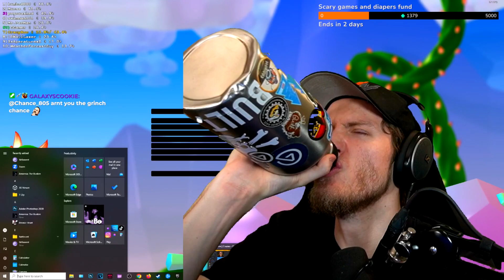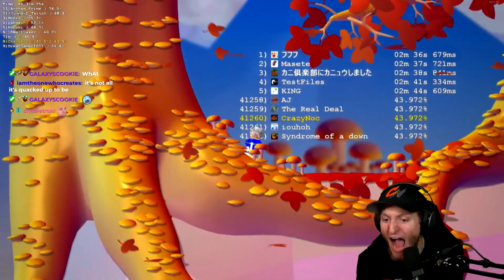The RAGE I had getting to Pineapples - Pogostuck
- 6pm MST

►been a long journey and we have a long way to go. we finally got to pineapples but im sure i will fall down really fast.